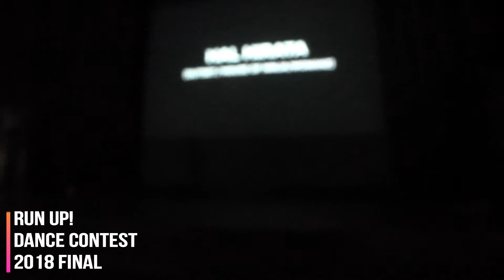RUNUP! DANCE CONTEST 2018 FINAL ジャッジデモ＆表彰式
RUNUP! DANCE CONTEST
2018 FINAL

2019/1/26[SAT]
13:00～20:00
東大和ハミングホール

［審査員］
・TATSUO［GLASS HOPPER］
・ぱお［琉球の風なの？］
・MEDUSA［ebony］
・CHACO
・HAL HIRATA［OUTSET／HOUSE OF NINJA／WOMANZ］

［優勝］
Birth［FREESTYLE/2］

［準優勝］
Canal street NYC［HIPHOP/5］

［第三位］
Re:verb［HIPHOP/5］

［第四位］
ASTER［SOUL・LOCK/5］

［第五位］
Wiggle&Go!!［LOCK/6］

［第六位］
時空旅人［FREESTYLE/6］

［第七位］
7th Avenue Midtown［HIPHOP/8］

［第八位］
めいたぬのすけ［FREESTYLE/2］

［第九位］
黒真珠［FREESTYLE/3］

［第十位］
DR☆Crazy［LOCK/2］

［特別賞］
Eier bombe［FREESTYLE/7］
CRESCENDO［LOCK/4］
DO-YAH DOO-YAH［POP/2］
espoir［FREESTYLE/2］
InCheritor［HIPHOP/4］
昭和30’s［SOUL LOCK/2